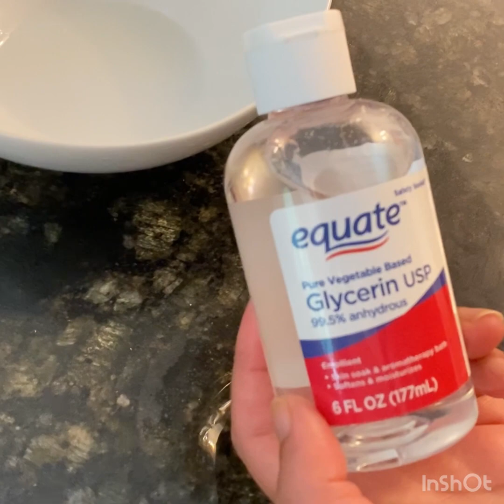প্রতিদিন রাতে ঘুমানোর আগে নারকেল তেলের সাথে ১ টা জিনিস মিশিয়ে লাগান ত্বক হবে কাঁচের মত চকচকে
সবাইকেমন আছেন নারকেল তেলের সাথে ১ টা জিনিস মিশিয়ে রাতে লাগালে ত্বক হবে চকচকে ফর্সা সটা শেয়ার করেছিভালো লাগলে পাশে থাকবেন@shreyabdblogandamericanlif7501